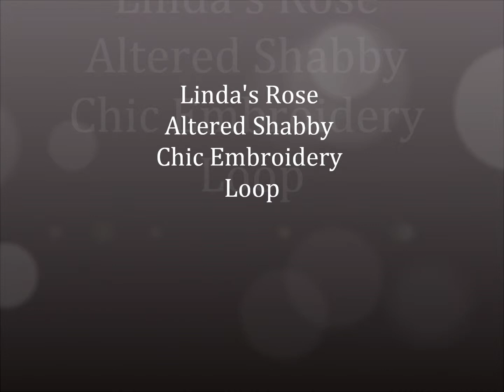Linda's Rose Altered Shabby Chic Embroidery Loop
Just a little something I conjured up over the weekend, I glued down a piece of lace over the opening of the loop, Made my own Fabric Rose and just designed it to my liking until it was finished.